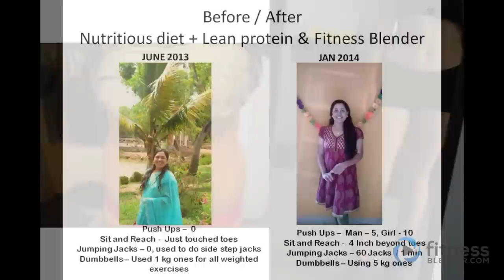Fitness Blender Before and After Pictures Round 3 - Before and After Weight Loss Transformations